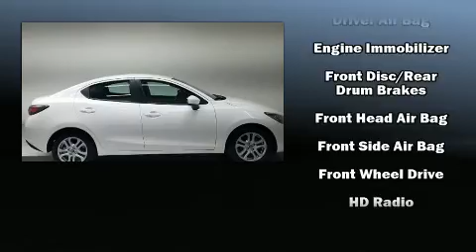2018 Toyota Yaris iA Base in Winter Park, FL 32792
Hertz Car Sales Orlando East
2000 Semoran Blvd

Introducing the 2018 Toyota Yaris iA. With fewer than 45,000 miles on the odometer, this 4 door sedan prioritizes comfort, safety and convenience. Smooth gearshifts are achieved thanks to the efficient 4 cylinder engine, and for added security, dynamic Stability Control supplements the drivetrain. Both high fuel economy and flexible performance are assured by the 6 speed automatic transmission. Toyota infused the interior with top shelf amenities, such as: a tachometer, a trip computer, front bucket seats, air conditioning, telescoping steering wheel, turn signal indicator mirrors, and more. Audio features include an AM/FM radio, and 6 speakers, providing excellent sound throughout the cabin. Toyota also prioritized safety and security by including: dual front impact airbags, front side impact airbags, traction control, brake assist, ignition disabling, and ABS brakes. This car was designed with safety in mind, allowing you to drive with even greater assurance. You will have a pleasant shopping experience that is fun, informative, and never high pressured. Stop by our dealership or give us a call for more information.